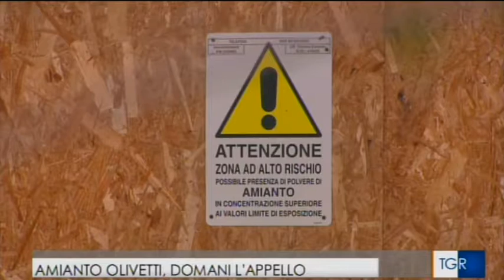Processo Olivetti, la testimonianza di un ex dipendente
L'amianto all'Olivetti. Alla vigilia del processo di appello, Pier Giuseppe Paoloni, ex dipendente Olivetti, parla del talco industriale alla tremolite usato nelle linee di produzione. Gli ex vertici accusati di omicidio colposo per la morte e le lesioni di 14 ex lavoratori. Servizio del 6 febbraio 2017. Immagini Guido Cravero.